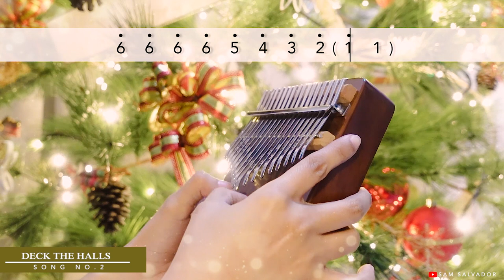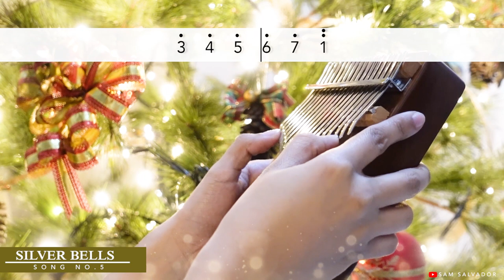5 Easy Beginner Kalimba Christmas Songs Tutorial with Tabs Part 2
5 Easy Christmas Beginner Kalimba Songs Tutorial with Tabs Part 2. Christmas is finally here and after a long year, let us liven up our December by playing some Christmas songs on our Kalimbas! This video will teach you 5 basic easy Christmas Kalimba songs for beginners. The Kalimba songs include easy tabs for Christmas songs 'Silent Night', 'Deck The Halls', 'Away in a Manger', 'The First Noel' and 'Silver Bells' . I've done all of the arrangements by ear and by memory of the songs. I hope you enjoy learning them on your Kalimba!

🎹1. KALIMBA
Cat Acrylic Kalimba

🎤2. MICROPHONE
Blue Yeti

📷3. CAMERA
Canon 70D